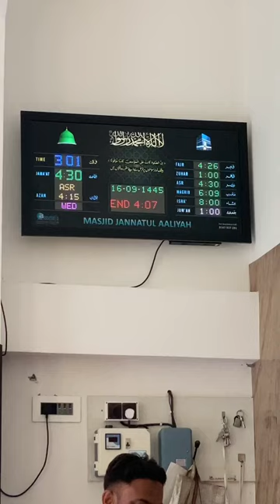masjidalaqsa shortsvideo youtubeshorts masjidnabawi shortvideo masjid masjidalharam shorts